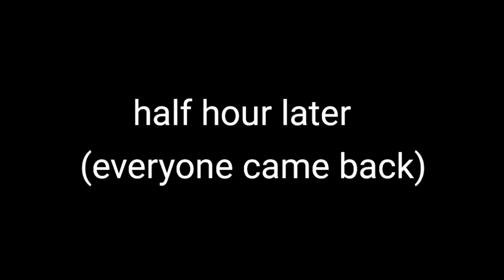when Lucy is home alone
sorry about the drama

NOTE: i don't own the character "Ron"

Ron: literally every fnf mod ever (Vs Bob)